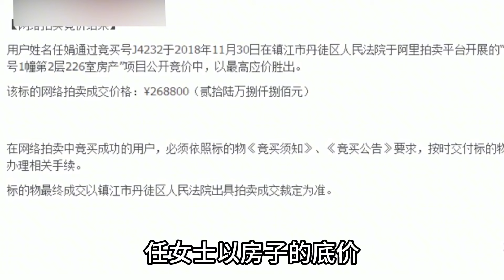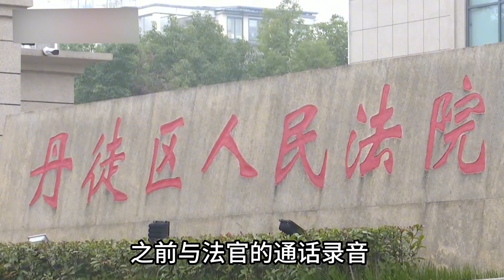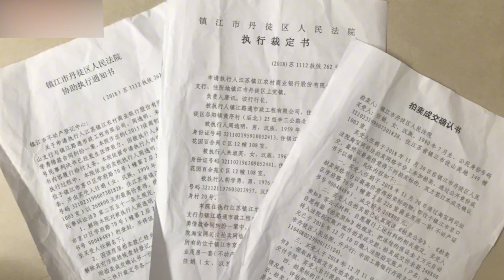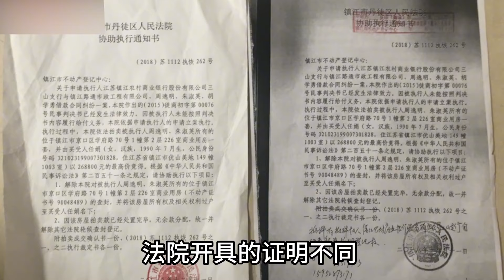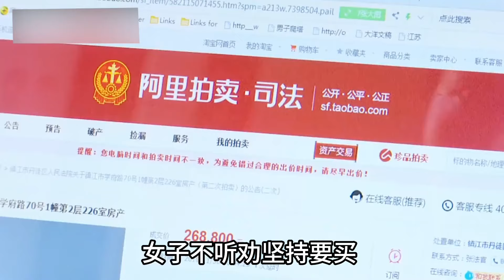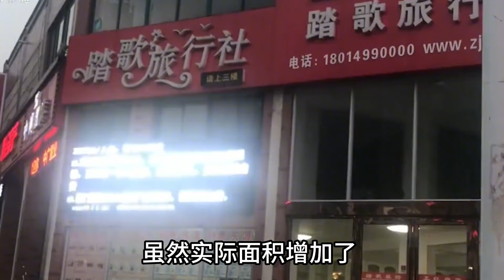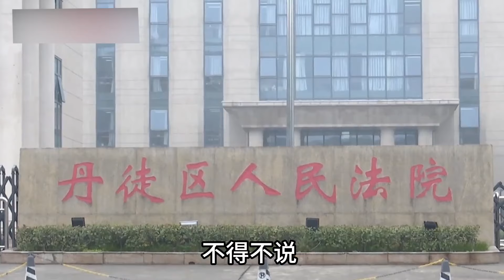镇江女子捡漏法拍房，法官好心提醒，买完后才知道事情不简单！